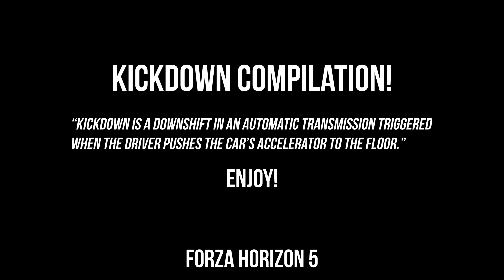Kickdown Compilation | Forza Horizon 5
👉 Cruising down the highway in your highest gear, then suddenly you push the pedal to the floor, it drops some gears - it Kicks Down. Gear after gear you watch that speedo climb to the moon! One of the many coolest things to do driving a car!
🔔 Make sure to watch this one through - hope you enjoy it!

Kickdown Compilation: (0:00)